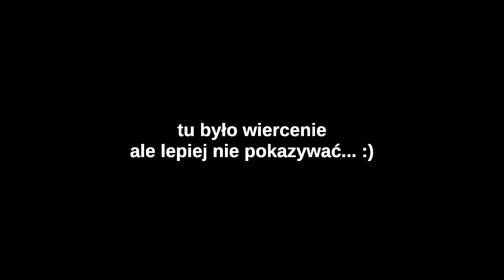[E46] Przerdzewiałe śruby i wydechowe druciarstwo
UPDATE: już zmieniłem te śruby na miedziane

Taka sobie historyjka :P
Problem dotyczy przerdzewiałych śrub w wydechu do BMW E46.
Ten dokladnie egzemplarz z silnikiem M54, ale pewnie to samo tyczy sie innych.  Na poczatku byly druciarskie metody ale zostawilem na filmie... ku przestrodze. Nie róbcie tak. Serio...

Jeżeli nie chce Ci się ogladać głupot, przewiń do: 14:31

Co widać na filmie:
Uszczelki wydechu: Elring 363.170
Pasty do montazu wydechu: Fa i Nigrin
Odrdzewiacz MoS2 Autoland z hipermarketu
Wiertła: do metalu HSS Dexter z Leroy Merlin
Opaski: 40-64mm z castoramy ;)